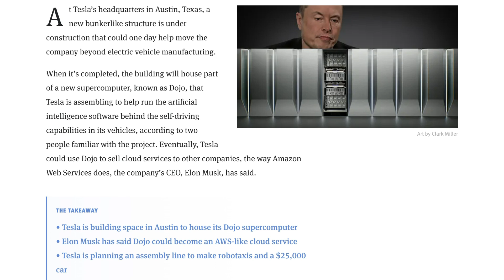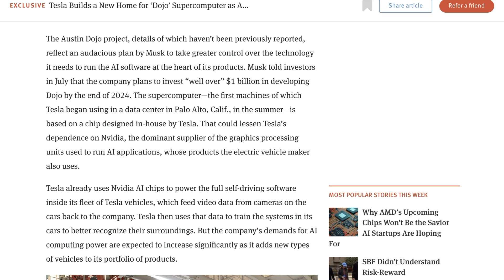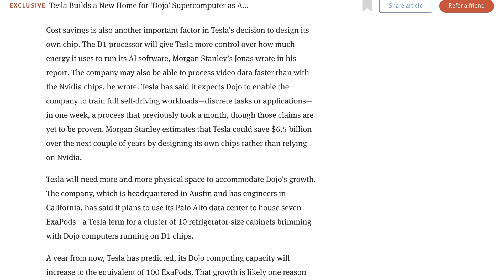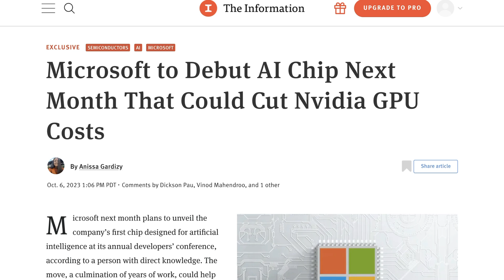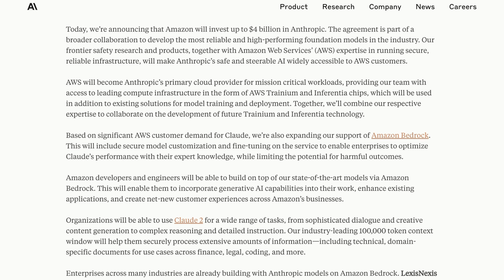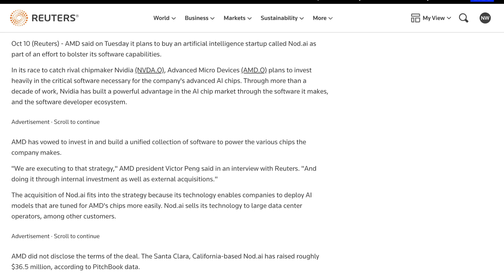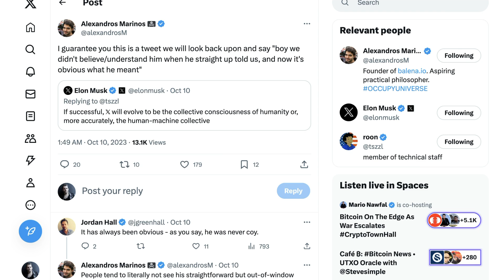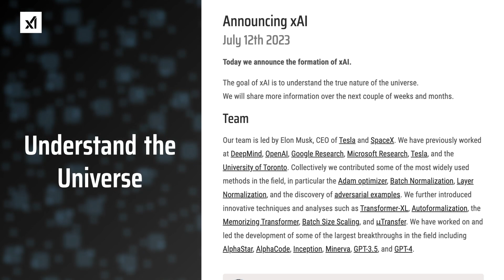How Tesla's Dojo Supercomputer Impacts the AI Arms Race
Tesla is building a massive facility for their Dojo supercomputer. NLW explores how it could impact what they do in AI.